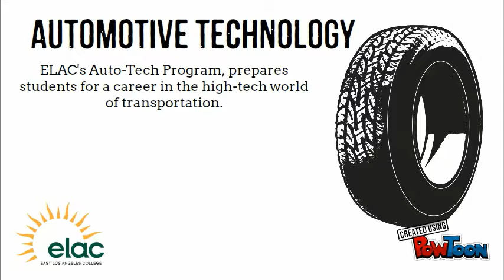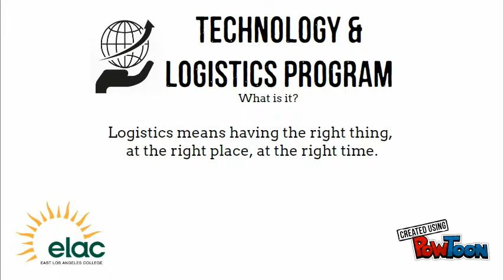Transportation Departments at ELAC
Automotive Technology & Logistics